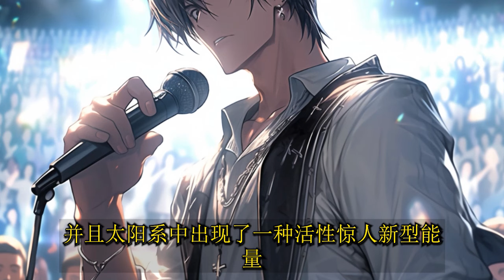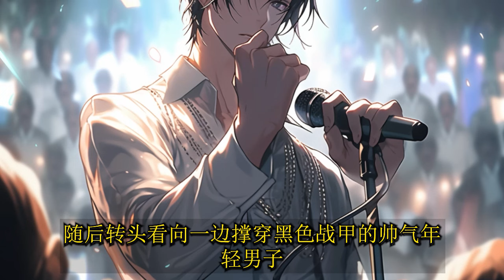完结《诸天：吾为洪荒开启万界征程！》混沌初开，洪荒初成。清气上升为天，浊气下沉为地。道以道祖鸿钧为尊，魔以魔祖罗睺为祖。玄幻小說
催更请评论哦，看到第一时间更新！
主页链接： @ergemantan